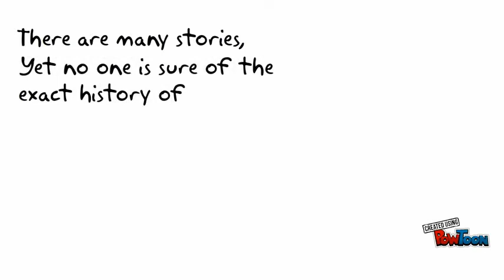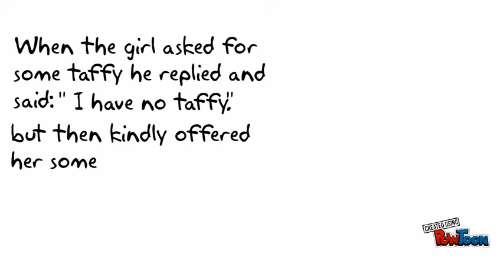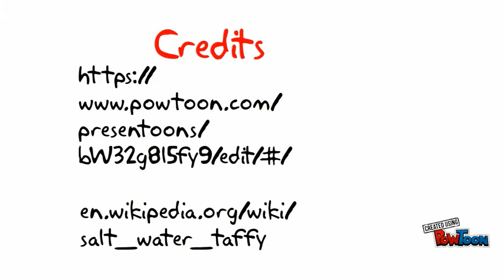Salt Water Taffy